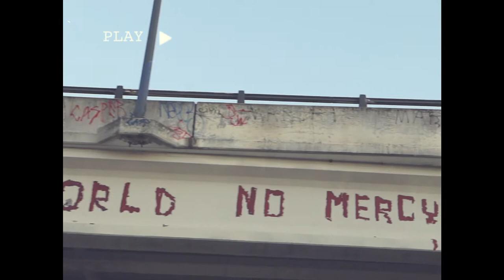FOURTH WARD SKATE PARK | ATLANTA | MEDIA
A nostalgic day at the skate park.
Shot & Edited By: STEEZ MEDIA, LLC
Personal Instagram: @prolificsteez